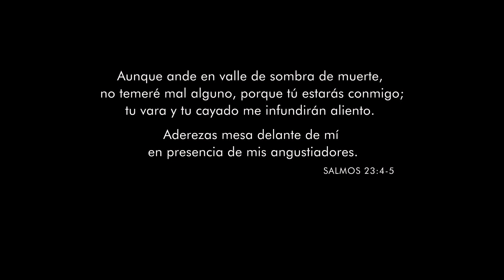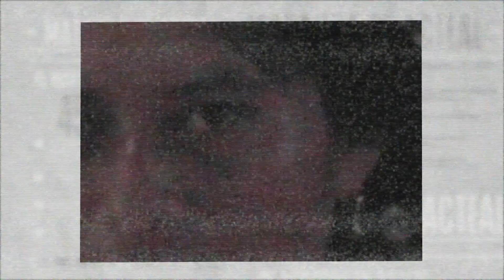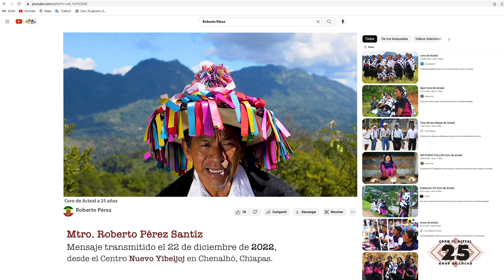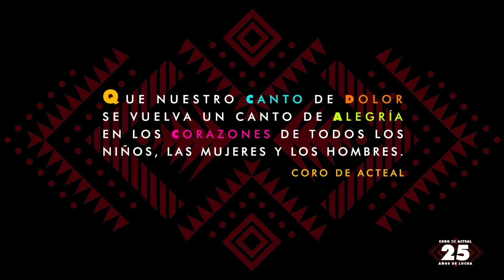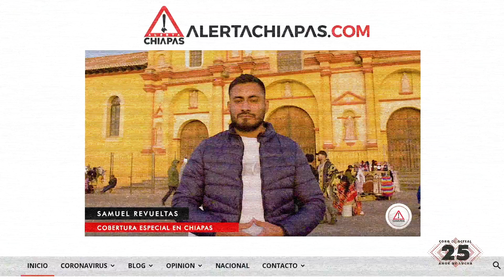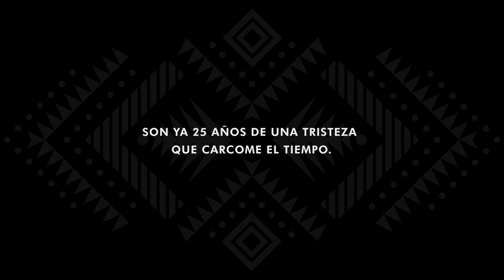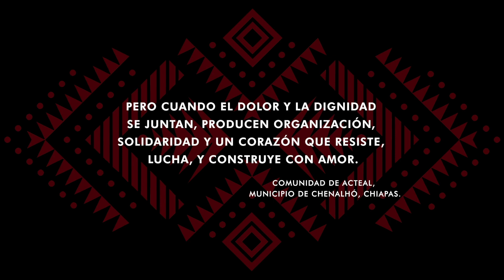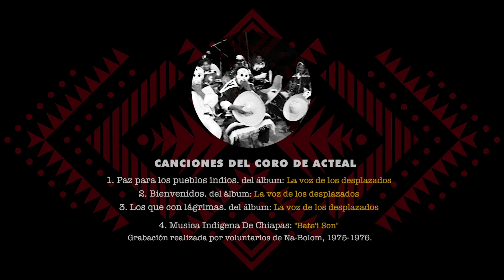MATANZA DE ACTEAL | CORO DE ACTEAL | 25 AÑOS DE LUCHA | Historia de México 🇲🇽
Documental de José Luis Guzmán Wolffer sobre la matanza de Acteal de 1997 en los Altos de Chiapas y la labor del coro de Acteal en los años siguientes. El documental muestra también el actual problema donde  las muertes y los desplazados continúan vigentes.
Con la participación especial de la Historiadora y Politóloga Dra. Mónica Uribe, el director de la Banda de Tlayacapan el Mtro. Cornelio Santamaría y el testimonio del Mtro. Roberto Pérez Santos director del coro de Acteal.